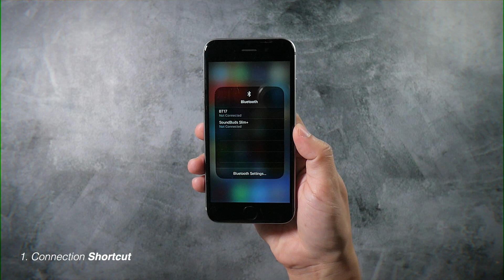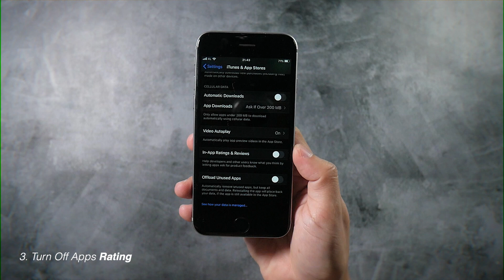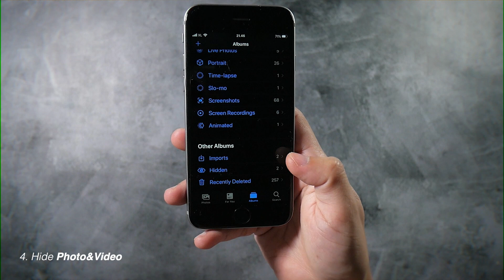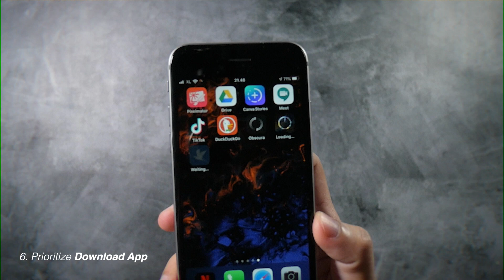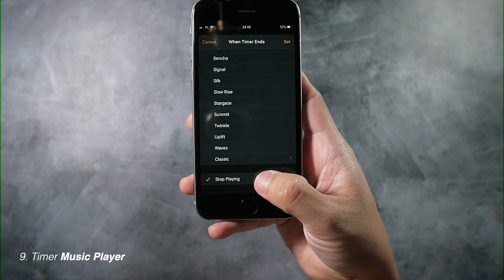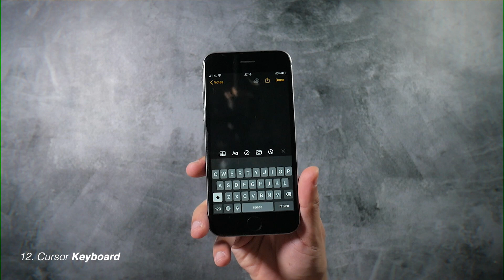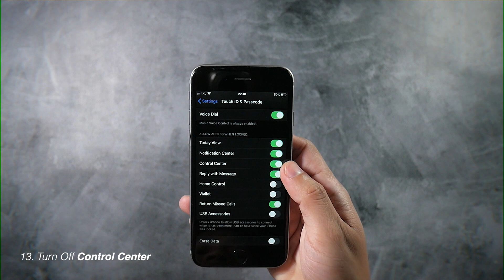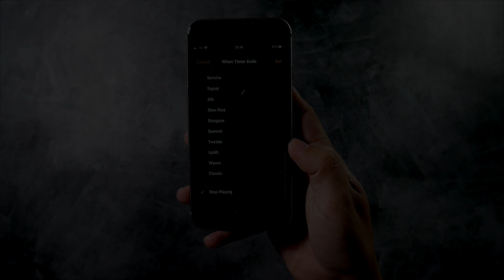10+ Fitur Tersembunyi di iPhone | Tips iPhone Pilihan 2020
Halo semuanya, Welcome to the Grid!

Di video kali ini ada 10+ fitur untuk para pengguna iPhone, mau tau apa aja? silakan ditonton aja ya :)

Mungkin ada perbedaan cara untuk iPhone type lain atau iOS versi lain.

karena bakal ada video baru setiap minggunya! Terima kasih :)